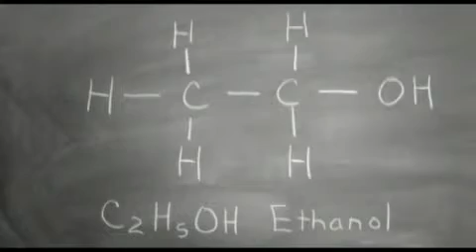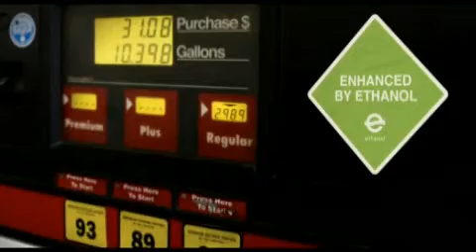Enhanced by Ethanol (Widescreen) - Growth Energy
Growth Energy is a new, proactive group committed to the promise of agriculture and growing America's economy through cleaner, greener energy.